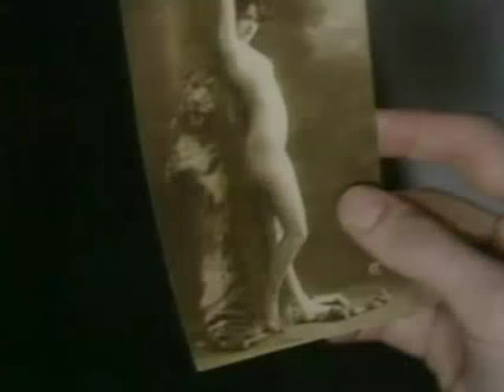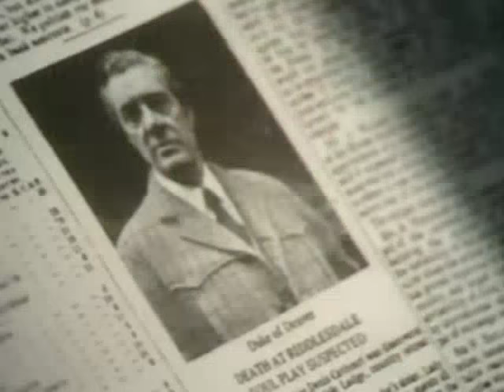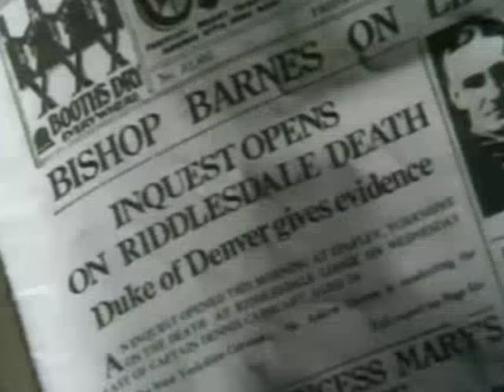Lord Peter Wimsey Clouds of Witness Part 1